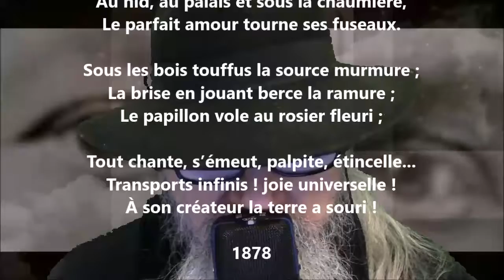Juin - Louis-Honoré Fréchette lu par Yvon Jean